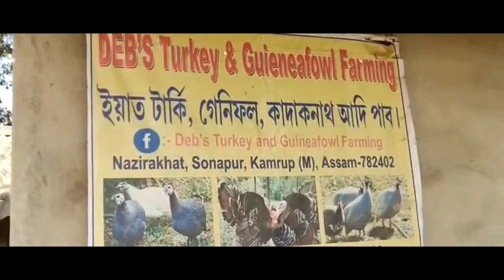বাল্যবিবাহৰ ক্ষেত্রত মন্তব্য মৰিগাঁৱৰ আৰক্ষী অধীক্ষকৰ